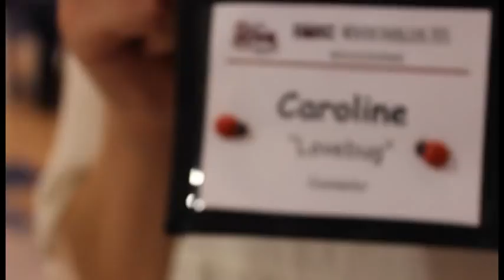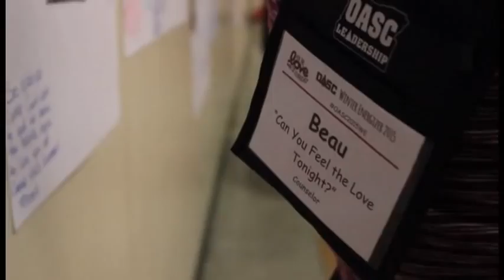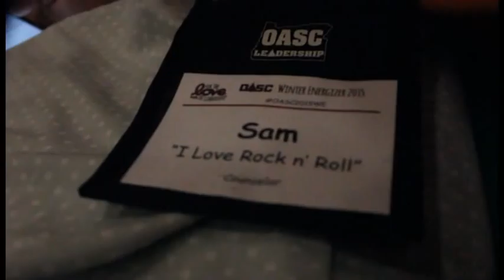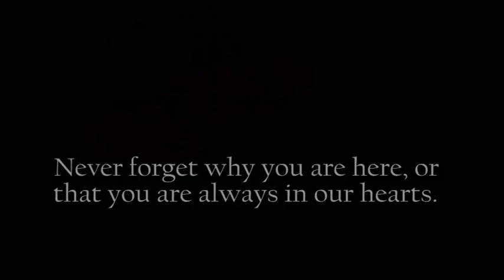OASC Winter Energizer 2015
This is the 2015 officially, lovely, highlight video! Enjoy!